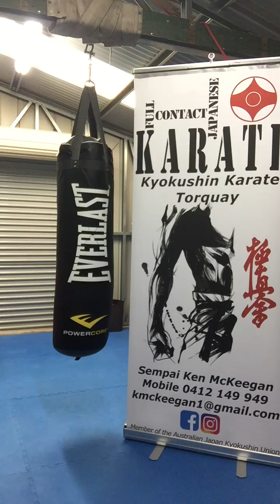Self Defence Awareness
Kyokushin Karate Torquay